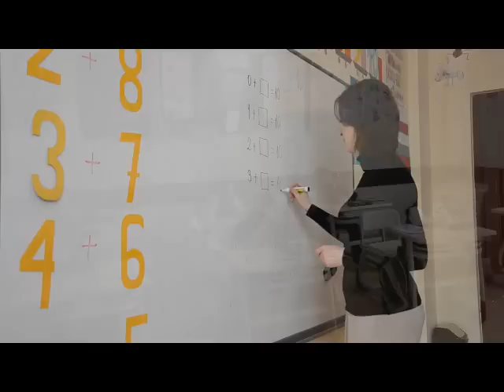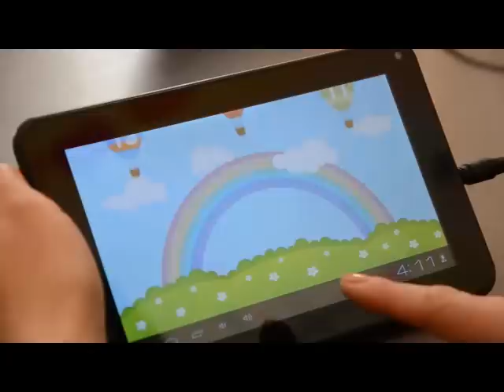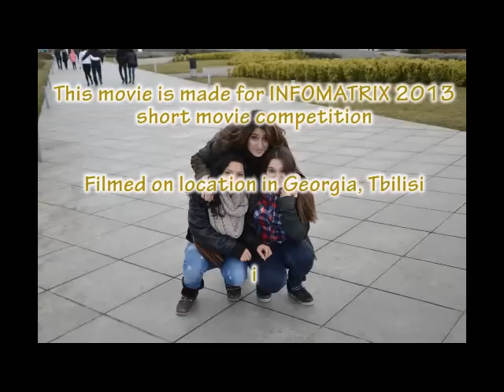A Better Approach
A Short Movie which is about Moral Education and Using Technology in the Classroom prepared by Chaglar International School Students for InfoMatrix 2013 Short Movie Competition